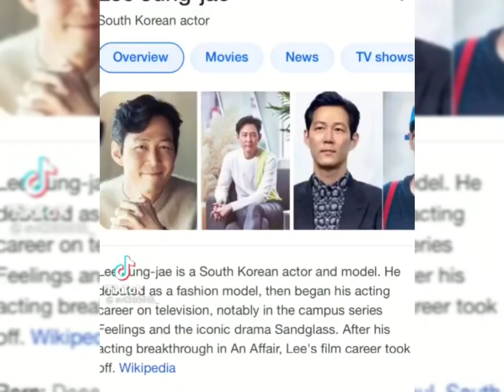`Squid Game' Actor Lee Jung Jae When he was young